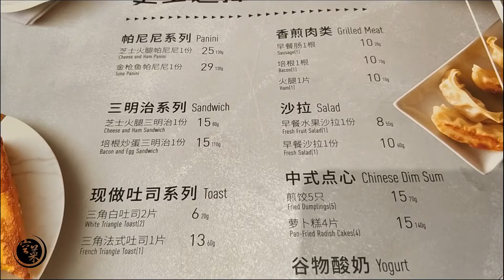一次買遍必勝客所有早餐，竟然要花這麼多錢！兩個人直接吃撐了！ 【我是空菜】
這次買遍了必勝客的所有早餐，琳瑯滿目一大桌。帕尼尼，咖啡，粥，應有盡有，兩人都吃撐了！